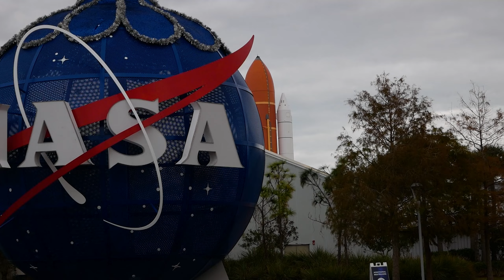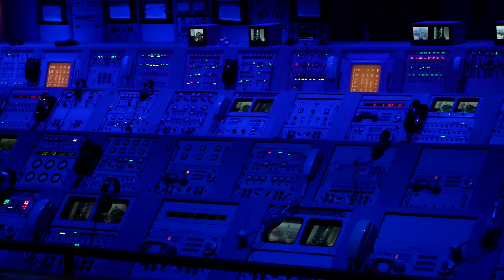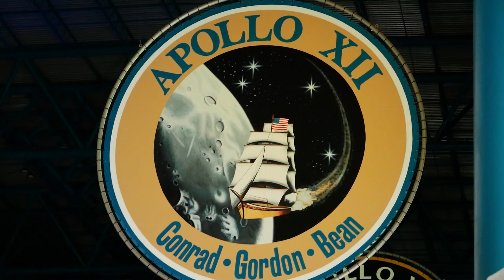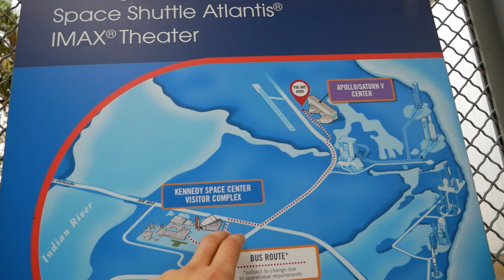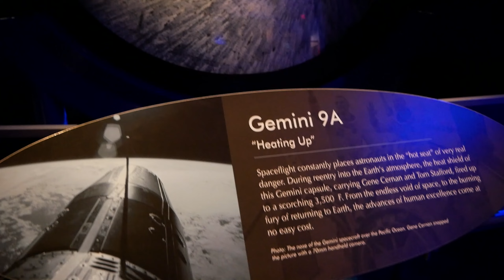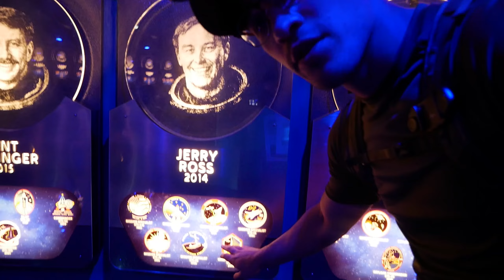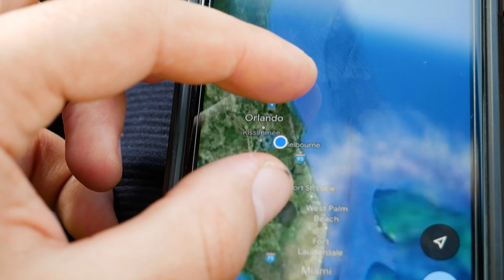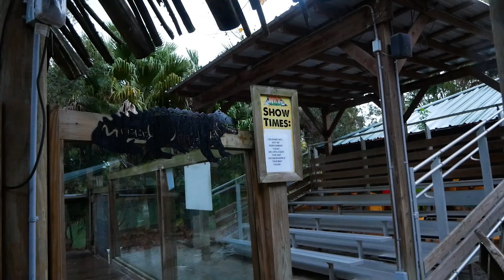USA Floryda- Kennedy Space Center i aligatory.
Cześć Świat!!!
Zapraszam na trzeci odcinek ze słonecznej Florydy. Jest to raczej pamiątkowy zapis wspomnień w postaci wideo. Materiały miały nie być publikowane, ale chcę je mieć zmontowane dla siebie na pamiątkę. Robię duży krok w tył i pomału wycofuję się z działalności YouTubowej.

Lumix G80 Gopro9

Dzięki, że oglądałeś/aś! Trzymaj się ramy ! :)